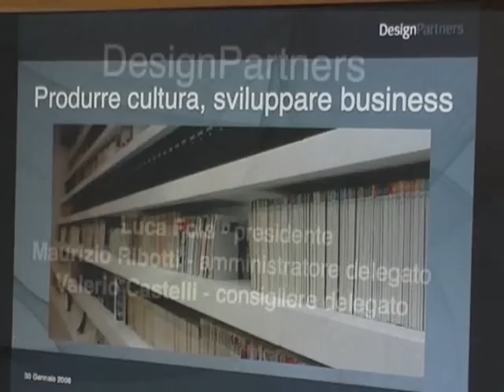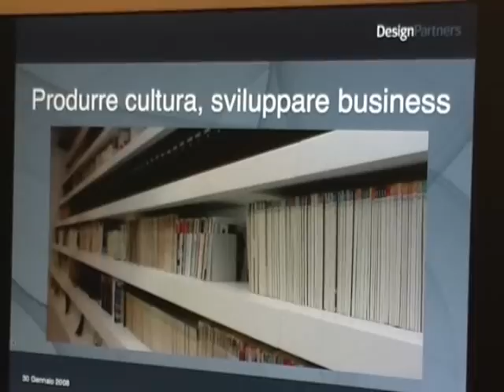Nasce DesignPartners: intervista a Valerio CAstelli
Nasce DesignPartners, primo gruppo integrato di società di servizi dedicati ad aziende internazionali che fanno del design un asset strategico.
Le macro-aree di intervento sono quella dei media e del marketing e comunicazione. Abbiamo incontrato e intervistato Valerio Castelli, Consigliere Delegato di DesignPartners.

Intervista di Caterina Di Iorgi